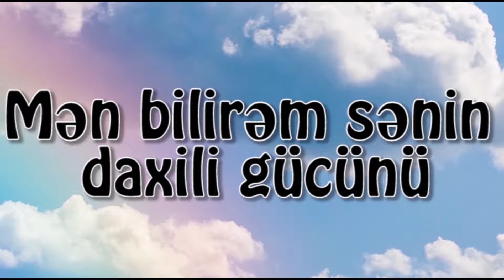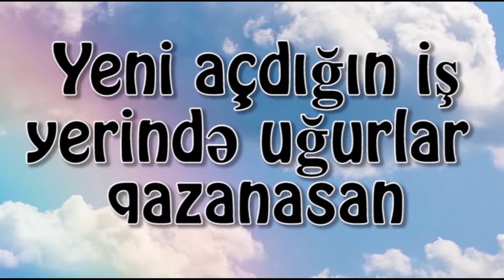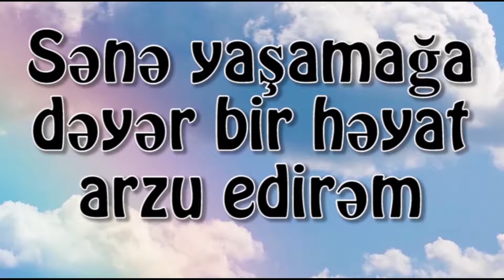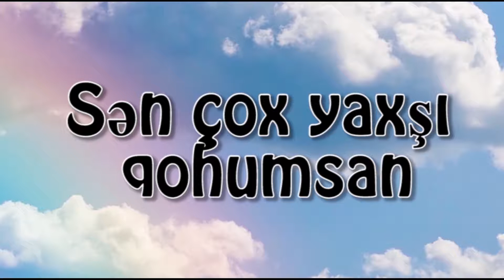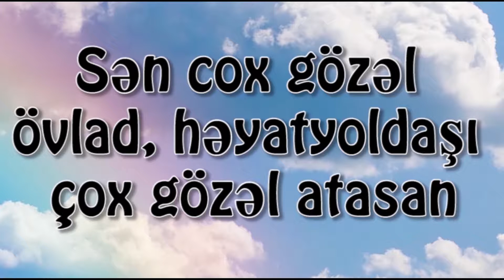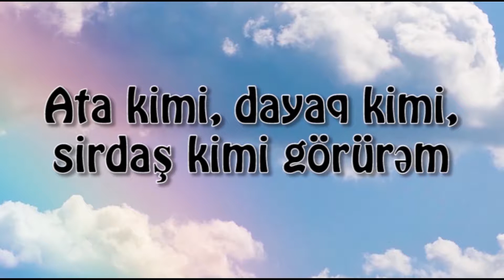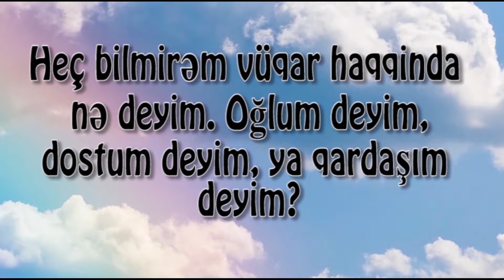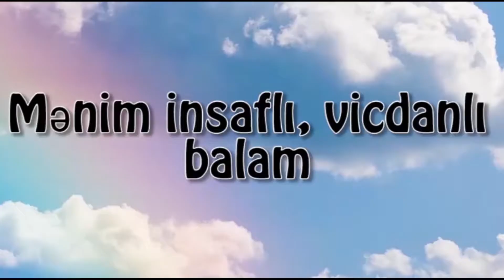Həppi börzdey Viqar!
Hər kəsin sevimlisi, hər zaman hər yerə dediyi vaxtda çatan, millət arasında əl-əmin olaraq adlanan (!), zarafat bir yana, qardaşının və bacısının birdənəsi, yoldaşın can tanesi, dostlarının "Vüqar olmazsa olmaz bu iş!" dedikləri şəxs olan Vüqarın Ad günü münasibəti ilə doğmaları və dostları adından təbrik edirik!